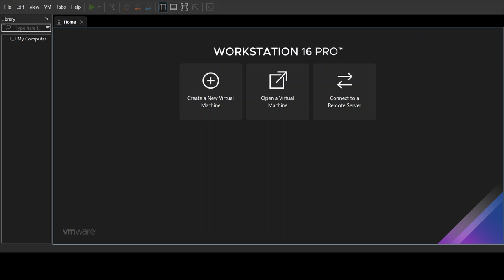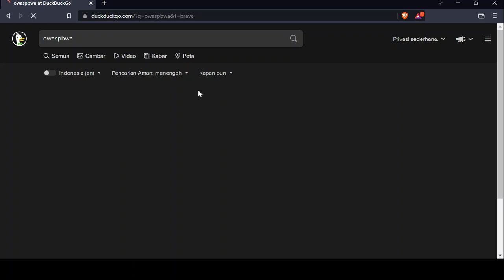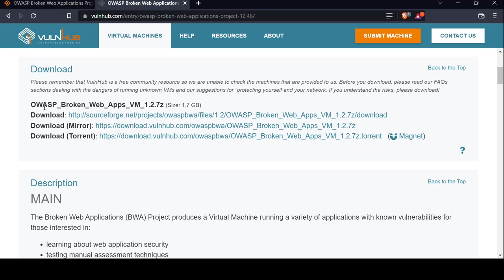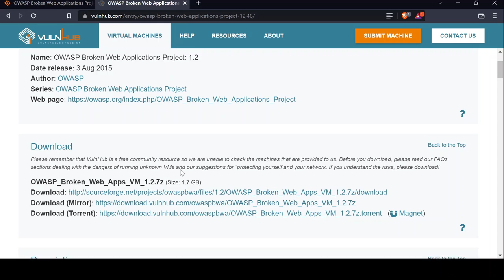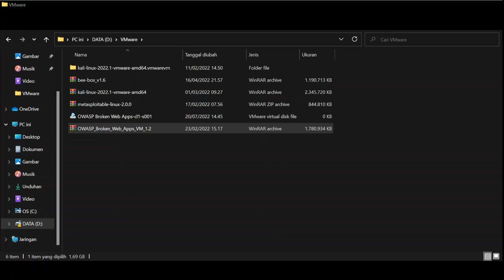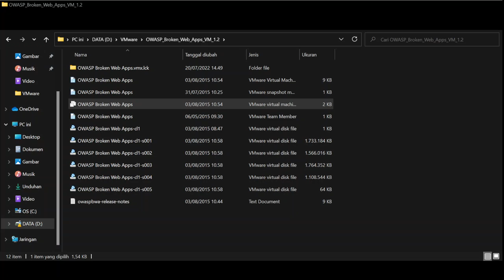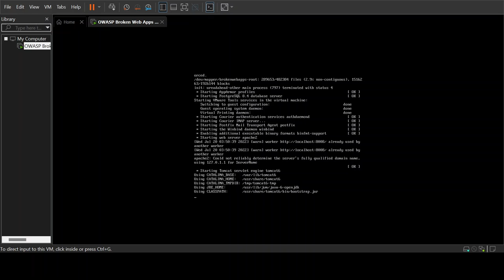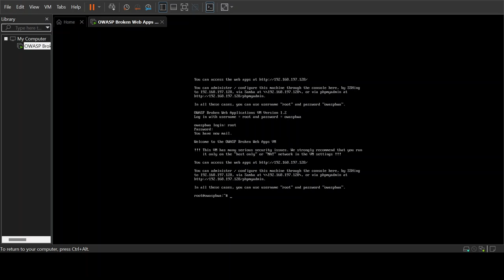1. VMWare - How To Install OWASP in windows OS (Making your own lab)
How are you all friends?, in this video tutorial I will show you how to install OWASP in vm ware. I hope this tutorial is useful and can be used for learning purposes. Kind regards
Technix.